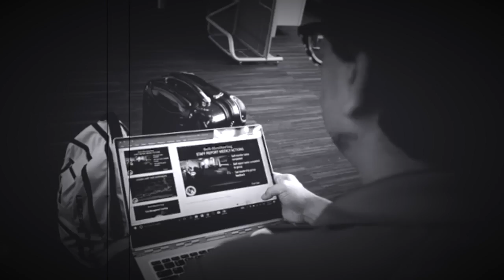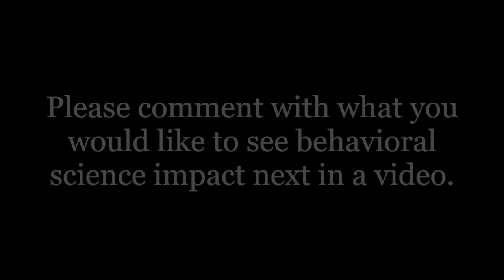How To Stop Anxiety: Life Tips From The CEO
In Episode 6, Brett talks about how insane preparation reduces stress & anxiety for the big day you have to deliver.

Brett has the unique and distinguished experience of studying the principles of applied behavior analysis under the rigorous scrutiny of both Dr. Julie S. Vargas (formerly Skinner) and Dr. E.A. Vargas at West Virginia University's internationally recognized program. For the past 27 years, Brett has used behavior analytic principles to create large-scale change across school districts, fortune 500 companies using principles of organizational behavior management (OBM), and across individual learners. Brett has been a OBM consultant in Morgantown WV, an instructor at West Virginia University, a guest lecturer at numerous universities, a speaker on multiple Comcast Newsmakers TV programs, an expert witness in due process hearings, has publications in the Journal of Applied Behavior Analysis, and has been in in executive leadership positions across schools and residential programs nationwide. In addition to an award from South Jersey Biz Magazine for "Best Places to Work," & an award for "Best of Families" in Suburban Magazine, & and the distinguished "Top Ranked U.S. Executives" award, Brett's proudest accomplishment is being a role model and father for his daughter and two stepchildren (one of which has autism).

Brett DiNovi & Associates (BDA) uses the principles of Organizational Behavior Management (OBM) to consult with companies by pinpointing key performance indicators (KPI's), assisting in the precise measurement of them using proprietary algorithms, and making the smallest changes that have the most impact on the organization's bottom line and quality for its stakeholders.

The Behavior Analyst Certification Board (“BACB”) does not sponsor, approve or endorse Brett DiNovi & Associates, the materials, information or sessions identified herein. Not all the content in this video is empirically derived from behavioral science and some of it is commentary based on life and leadership experiences.
Not all of the content in this video is behavior-analytic in nature and is not covered by the BACB credential.